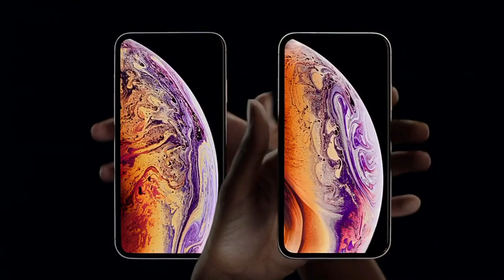iPhone Xs and Xs Max introduction video